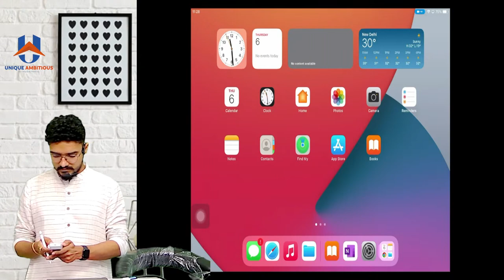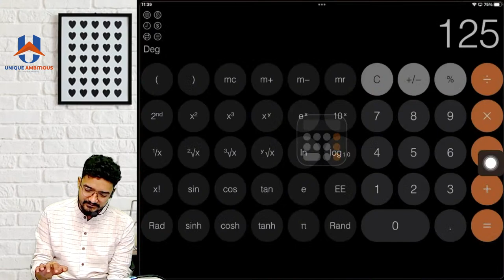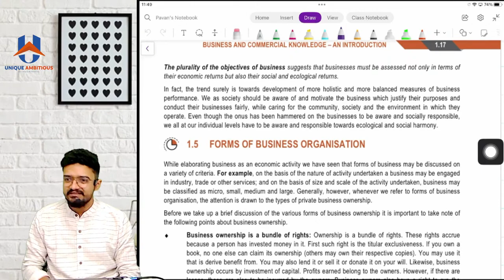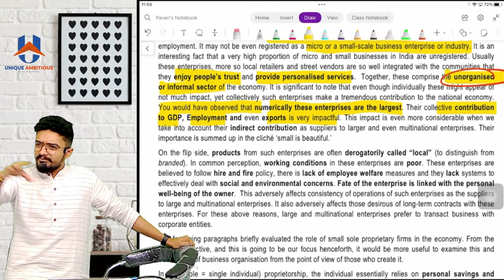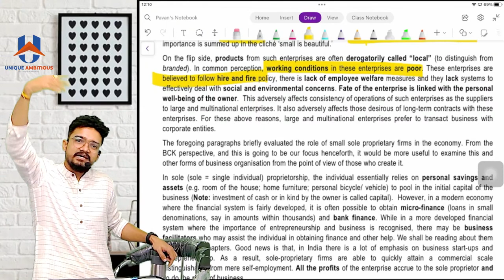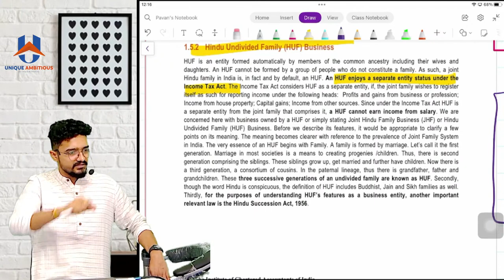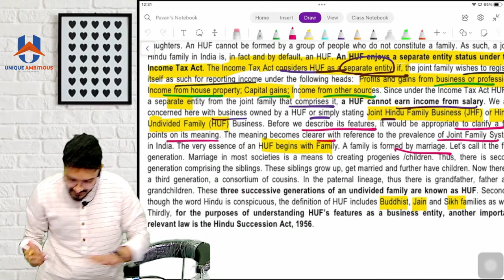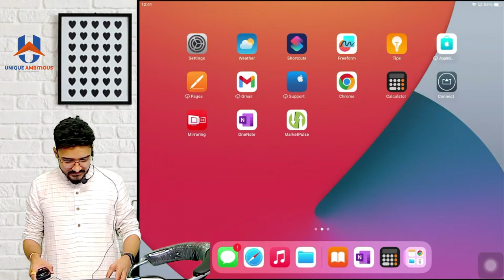CA Foundation | BCK | Ch 1 - Introduction to BCK- L7 | June 2023